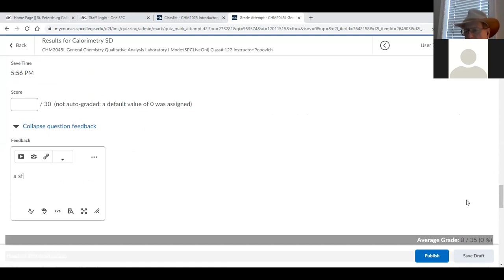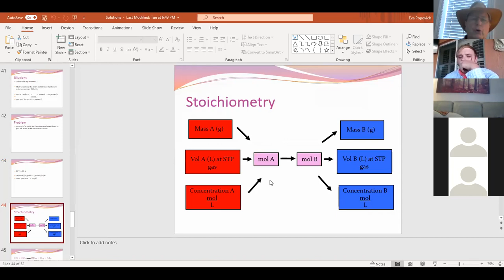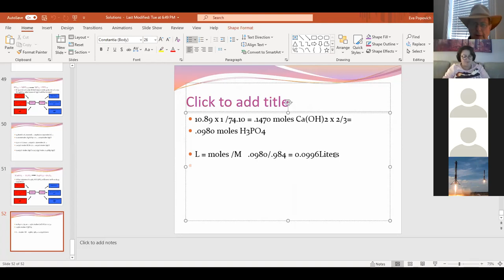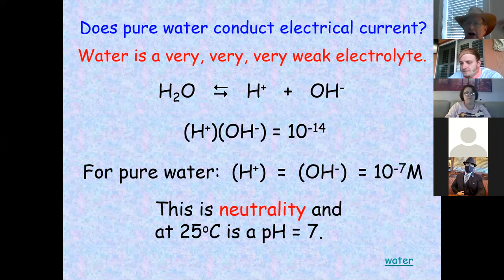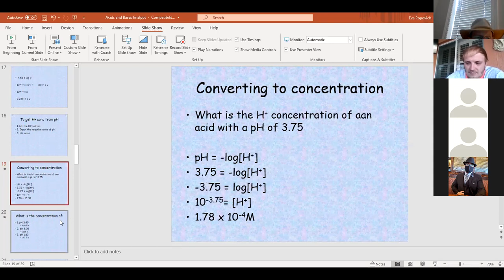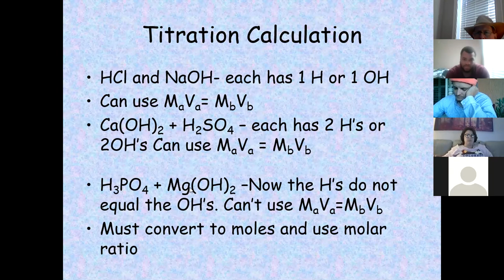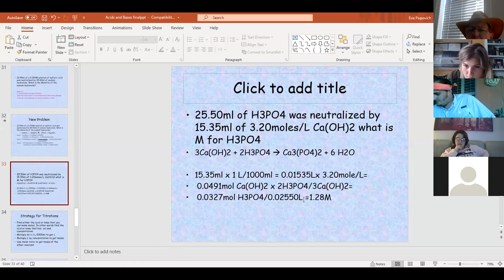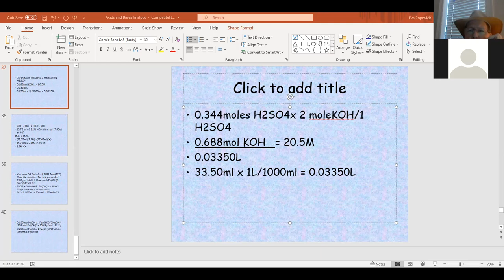Spring 2021 April 1 SPC lecture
Acid/Base